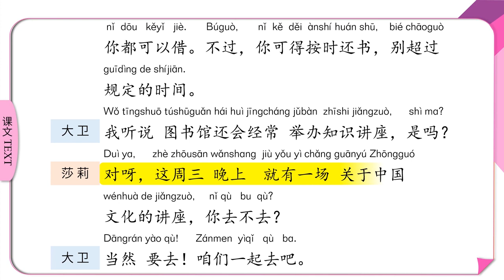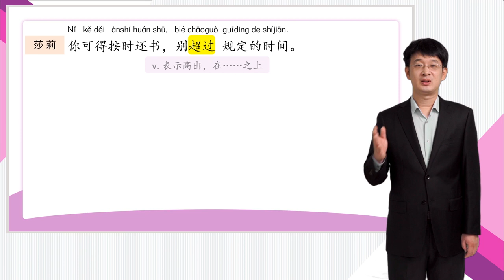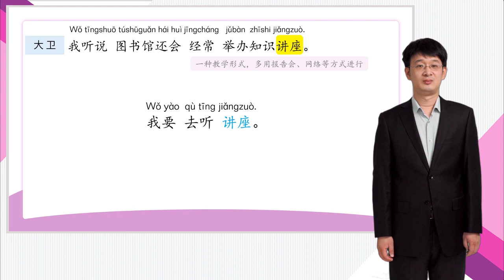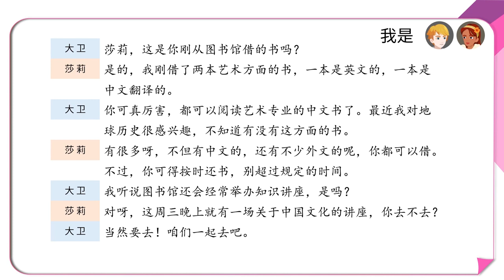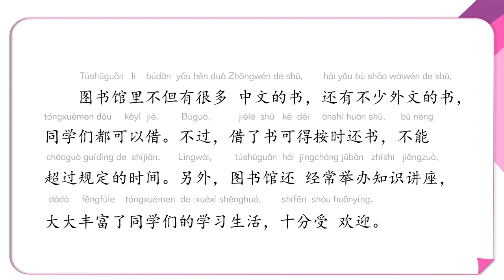[HSK Standard Level 4 Second Half] Lesson 2: The school' s new library 2.2 中文联盟慕课 汉语普通话学习平台 中文授课平台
The HSK Standard Conversational Course aims to improve learners' Chinese conversational ability, draw on research results in the field of teaching Chinese as a foreign language, lay stress on the illustrative role typical contexts play and in order to cultivate learners' ability to make full use of the words and expressions they' ve learned by adapting them to various new contexts. This HSK Standard Conversational Course series consists of five volumes, volumes 1 to 3 correspond to the HSK LevelⅠ to Ⅲ syllabi and volumes 4 and 5 correspond to the HSK Level Ⅳ syllabus, which with the writing concepts of "combining testing with teaching", "promoting teaching by testing" and "promoting learning by testing". Upon completion of each volume, learners will have the necessary communication skills and will be able to attend the corresponding HSK and HSKK test, so as to improve the passing rate during the learning process.

This course is the text supporting animation for volume 4. Including 18 lessons such as "Happy Lantern Festival", "The school' s new library" and "Please travel in a civilized manner". There are 2 texts in each lesson, 36 animation videos in total with each about 10 minutes. The text is short and concise in content and vivid in presentation, which is convenient for learners to efficiently learn Chinese oral communication ability in fragmented time.

Lesson 1: Happy Lantern Festival
Lesson 2: The school' s new library
Lesson 3: Please travel in a civilized manner
Lesson 4: Beijing welcomes you
Lesson 5: Beautiful new countryside
Lesson 6: He' s a famous Chinese writer
Lesson 7: I am sports enthusiast
Lesson 8: The Internet has made our lives easier
Lesson 9: One world, one sky
Lesson 10: I love life and life loves me
Lesson 11: Health is the most important thing
Lesson 12: What are your plans after graduation?
Lesson 13: Modern people' s work and life
Lesson 14: Understanding of success
Lesson 15: The Dragon Boat Festival is almost here
Lesson 16: I' m renting a place
Lesson 17: Giving my room a new look
Lesson 18: Our Chinese culture class